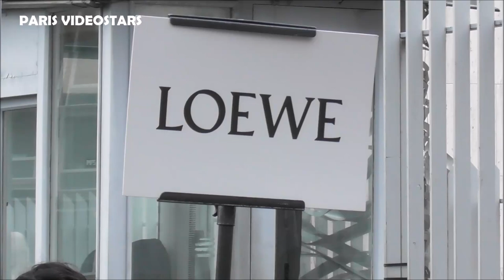Jeremy O. Harris ( Emily in Paris ) & Tommy Dorfman @ show Loewe Paris 28 february 2020 Fashion Week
Tommy Dorfman ( Netflix serie 13 reasons why ) & Jeremy O. Harris @ show Loewe Paris 28 february 2020 Fashion Week